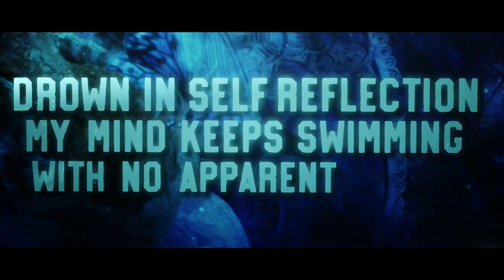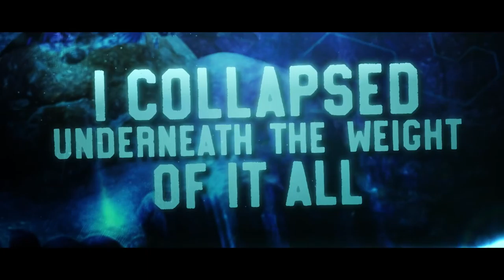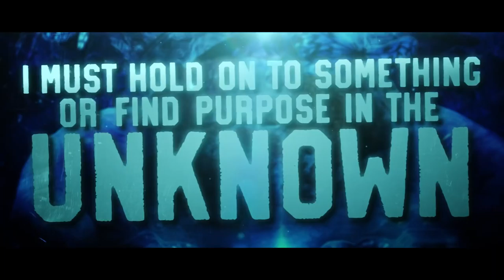Chernobyl the Secret - "Ego's Stronghold" Official Lyric Video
- Chernobyl the Secret - "Ego's Stronghold" - Like this video? Come see thousands more at the Net's largest, uncensored, completely d.i.y. music video site, KrankTV.com! We've got News, Games, Contests and the stuff that we can't show on YouTube!

Artist city, country: Austin, Texas, U.S.A.

Artist Biography: Since 2013, Chernobyl The Secret has consistently climbed their way to the top of the local scene, in Austin, Texas. Since their debut EP in 2016, Chernobyl The Secret continues to battle the road to success. The band has taken every interstate opportunity to tour and grind out shows, building their dedicated fanbase. In October of 2017, Chernobyl The Secret just released their new envelope pushing, head thrashing, follow-up EP, called ‘Shedding the Chrysalis’ available now all digital retailers.

Song Lyrics: "Ego's Stronghold"

Slowly falling down the spiral. Consciously aware. Emotionally devoid. Chained my psyche to misery. Too fast I lose my grip on reality. Shattered pieces of what I have always been reflect back an image of sorrows son. Shattered pieces of what I have always been reflect back an image of sorrows son. The looking glass self professes a weakness I cant seem too escape. An entity made of my own creation devouring me piece by piece. Piece by piece. Maybe it’s myself I'm afraid to see. Maybe it’s myself I'm afraid to be. Pull back the mask and reveal my higher self. Drown in self reflection. My mind keeps swimming with no apparent shore. I've collapsed underneath the weight of it all. The pillars that gave me strength fade away and disintegrate. The pillars that gave me strength fade away and disintegrate. This state of being is all ive ever know. Its cessation reforms the inner me. Separate myself from false claims. Disengage from the negativity festering inside of me. Psychological suicide. I must hold on to something or find purpose in the unknown. My mind keeps swimming with no apparent shore.